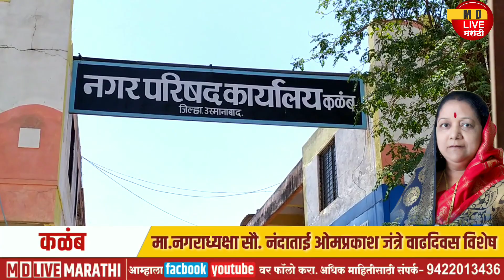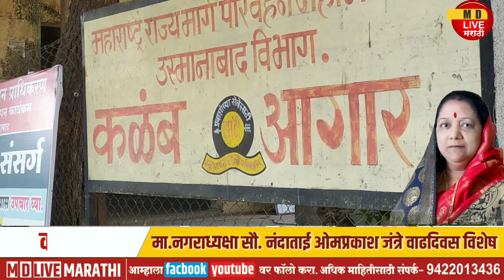मा. नगराध्यक्षा सौ. नंदाताई ओमप्रकाश जंत्रे यांच्या वाढदिवसानिमित्त विशेष